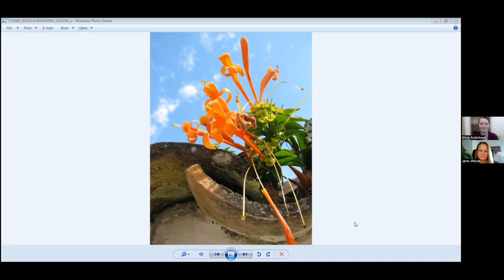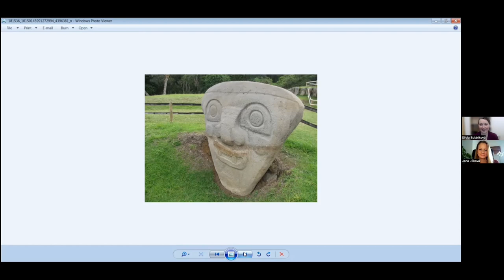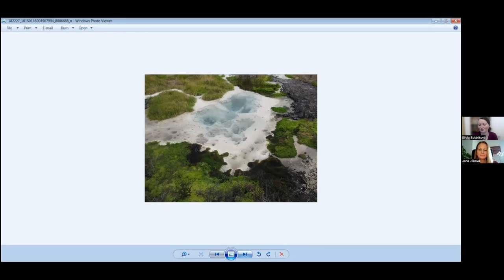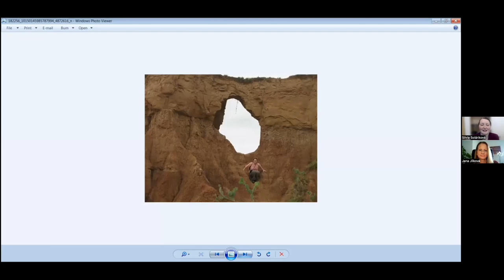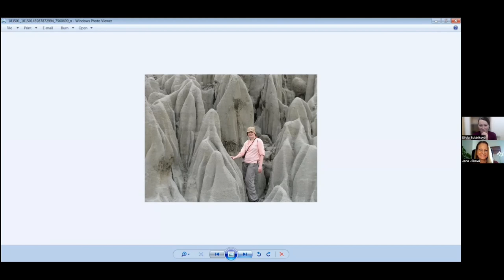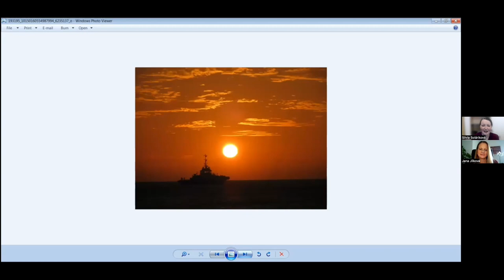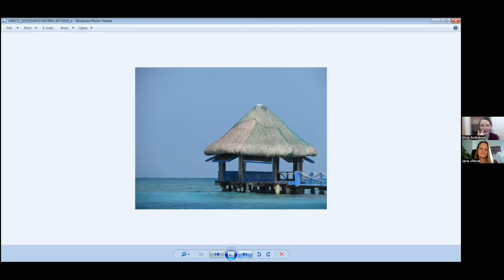3 ROZHOVORY SE SÓLO CESTOVATELKAMI - Silvia Soláriková - Sebevědomě exotickou Kolumbií 💃🎙✈️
🎙️SILVIA SOLÁRIKOVÁ je energetická koučka, terapeutka, konzultantka pro podnikatelky a ženy s vizí a v neposlení řadě taky nadšená sólo cestovatelka.

V našem rozhovoru si poslechnete:
   💃 Jak Silvia získala peníze na svůj první sólo výlet?

   💃 S jakým pocitem odlétala na svoji první samostatnou cestu?
   💃 Jak ji hned první sólo cesta změnila?
   💃 Co se jí na sólo cestování nejvíce líbí?
A parádní povídání o samostatné cestě po Kolumbii:
   💃 Jak se cítila v oblasti, kde ještě poměrně nedávno před její návštěvou operovala guerilla?
   💃 A kdy se necítila úplně dobře?
   💃 A kde se jí naopak nejvíce líbilo?

Během rozhovoru si ukazujeme fotky, které bohužel podcastem nelze přenést. Je možné je vidět ve video verzi na YouTube anebo v komunitě sólo cestovatelek - ve facebookové skupině Sólo cestovatelky.

Užijte si dnešní rozhovor a pokud vás podcast zaujme, budu ráda, když jej budete odebírat.
🎯Jste žena, která ráda cestuje a cestuje i sama, anebo by sama ráda cestovala, ale zatím se neodhodlala? Přidejte se k nám, do komunity sólo cestovatelek - FB skupiny Sólo cestovatelky:

🎯Jste ženou, kterou sólo cestování láká nebo prostě nemáte s kým cestovat, ale zatím jste se neodhodlala a cítíte, že byste potřebovala podporu? Nezávazně se zapište se na čekací listinu skupinového online programu SÓLO CESTOVATELSKÝ INKUBÁTOR. Jakmile bude jasný termín, kdy se uskuteční, dostanete info

🎯Chcete se přestat samostatného cestování obávat a začít se na něj těšit a nechcete čekat na skupinový program? Začněte pracovat na svém nastavením mysli! Hned teď si můžete stáhnout 50 AFIRMACÍ PRO SÓLO CESTOVÁNÍ ZDARMA

🎙️Chcete mi dát vědět, jak se vám podcast líbí anebo cokoliv k sólo cestovatelskému tématu?
JANA JÍLKOVÁ
💃 Pomáhá úspěšným a přetíženým ženám zatáhnout za brzdu a nevyhořet - meditací, změnou životního stylu nebo znovuobjevením sama sebe díky sólo cestování.

💃 V lednu 2023 založila komunitu sólo cestovatelek.